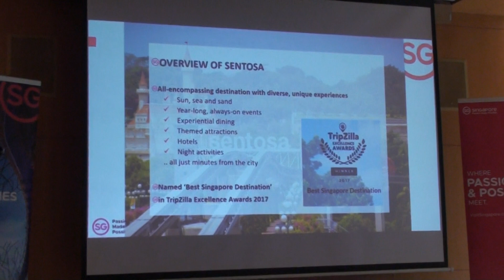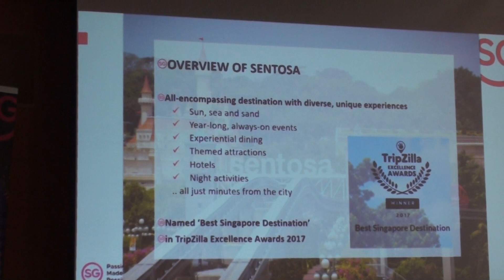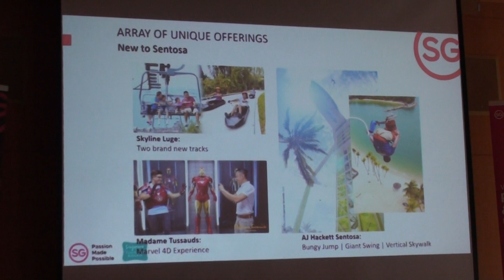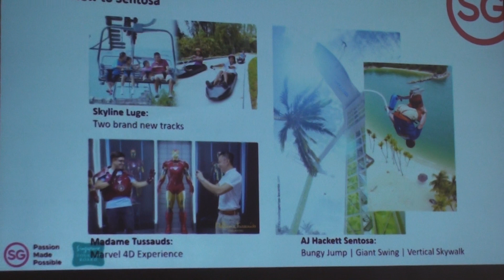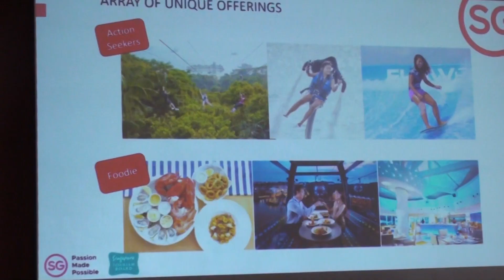Sentosa | CMO | Ms Lynette Ang